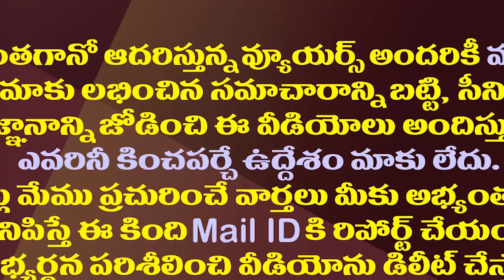కమ్మోళ్ళు మంత్రి కాకపోతే కొంపలు మునుగుతాయా?| Kodali Nani Aggressive Comments On Chandrababu